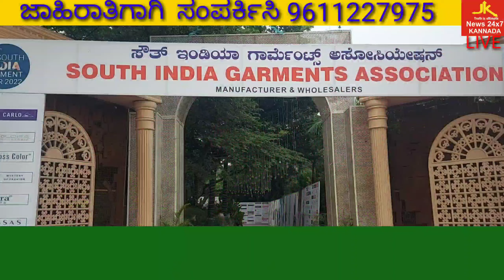ಸೌತ್ ಇಂಡಿಯಾ ಗಾರ್ಮೆಂಟ್ಸ್ ಅಸೋಸಿಯೇಷನ್ ರವರಿಂದ ಪ್ಯಾಲೆಸ್ ಗ್ರೌಂಡ್ ನಲ್ಲಿ ಮೇಳ